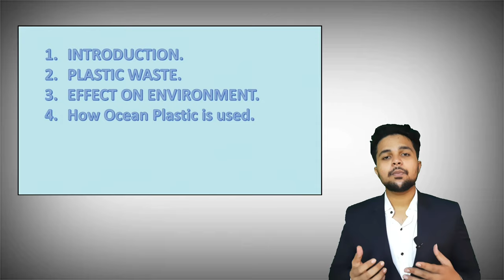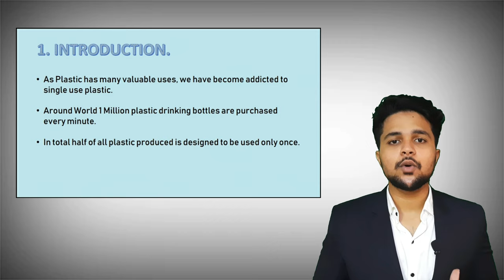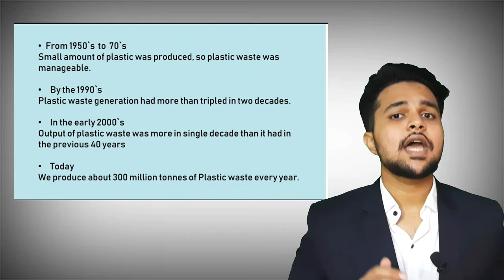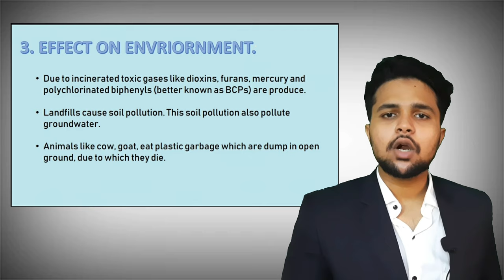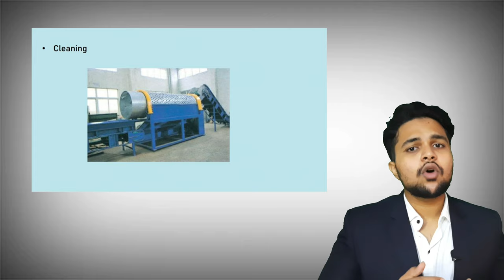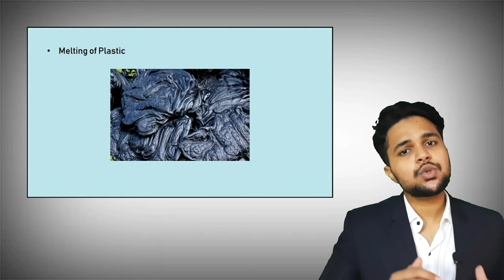Plastic Waste Presentation by Fauwaz Fazal Khan| Presentation Skill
This video is about Presentation on 'Plastic Waste'. In this video you will going to have a look about effects of plastic and how plastic are recycled.

If you like this video then don`t forget to share with your friend.
Have a Good.